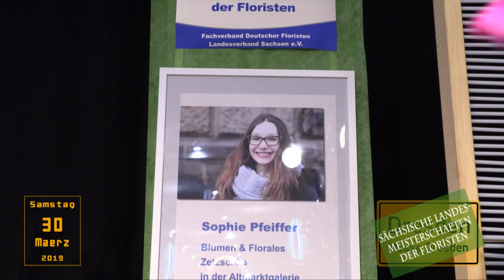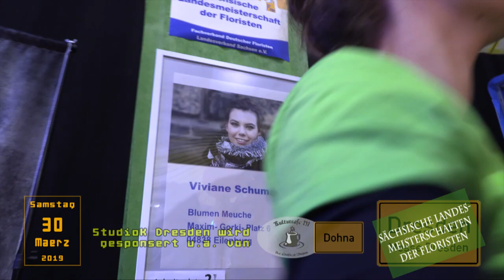Dresdner Ostern 2019 (30. März)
Erneut konnte die DRESDNER OSTERN ihren Ruf als besucherstärkste Messe in Dresden behaupten. 55 000 Besucher waren nicht frühjahrsmüde, sondern wollten an den vergangenen vier Tagen wissen, wie der Hase im Messegelände läuft. Traditionell kurz vor dem Osterfest findet die beliebte DRESDNER OSTERN mit der Internationalen Orchideenwelt seit Donnerstag statt. Rund 350 Aussteller plus Akteure waren auf dem ausgebuchten Messegelände vertreten. Das zum Teil frühlingshafte Wetter am Wochenende machte dem Besucherandrang keine Konkurrenz.
Impressionen aus Halle 1